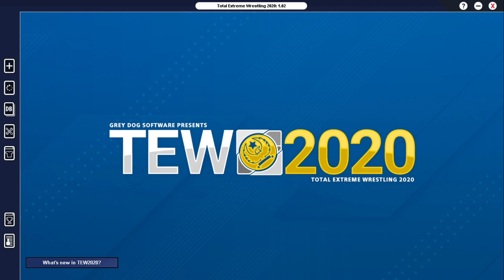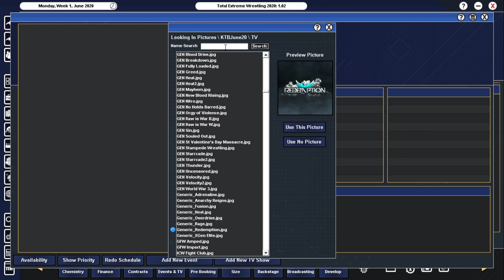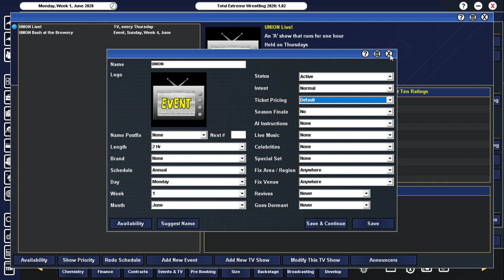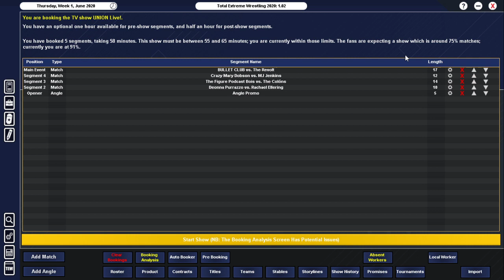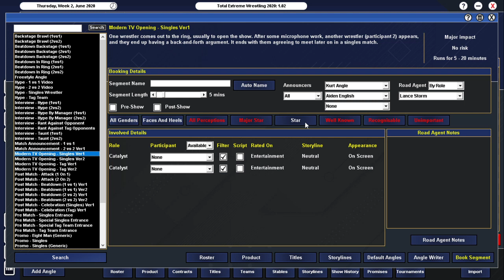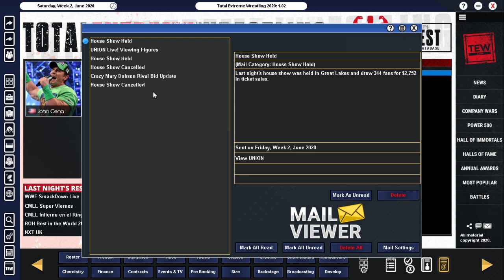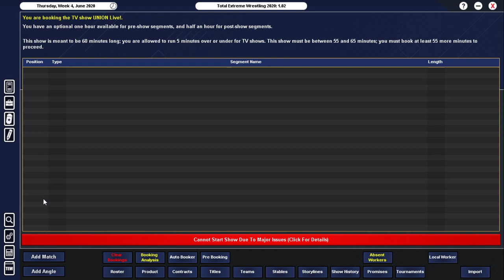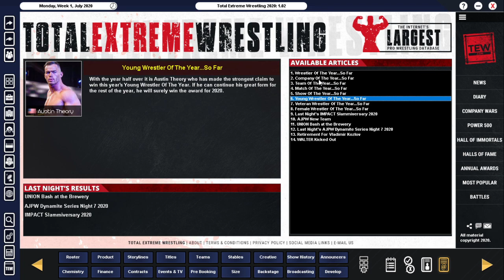STANDING UP AGAINST WWE | TEW 2020 - UNION #1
RELEASED REVENGE
In mid 2020, amidst a global crisis, WWE mass released over thirty employees. Road agents, trainers, referees, and wrestlers all were let go within weeks of each other, some within days. In this save, we, as Kurt Angle, start a company called UNION, to strike back at WWE's mass release. Will we lead the wrestling industry to a new era, under our banner, or will we fall before the McMahon empire?